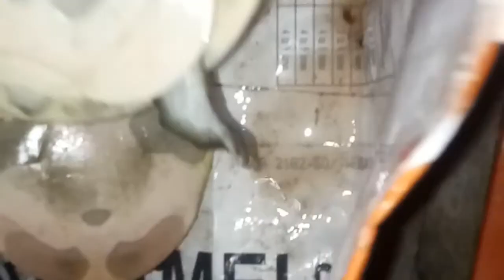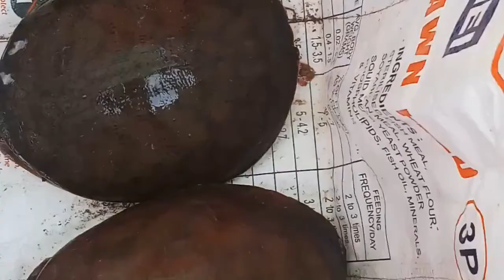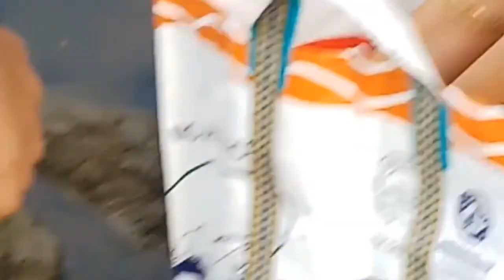Village vlog # తాబేళ్లు తో బాగా ఎంజాయ్ చేసాం & Sunday spl చేపల పులుసు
Wohh fashion and beauty by alekya

Village vlog